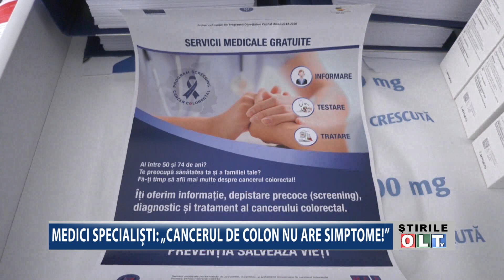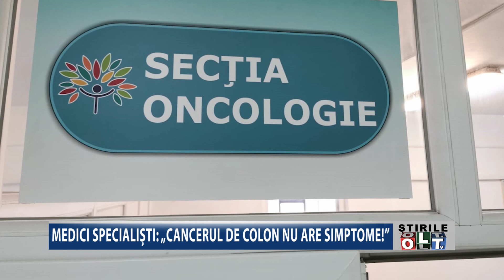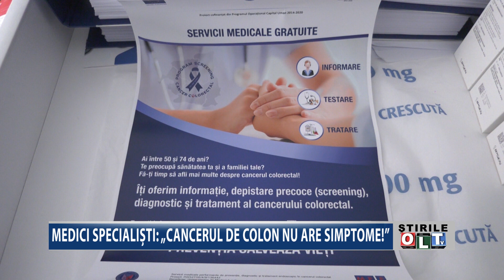MEDICI SPECIALISTI CANCERUL DE COLON NU ARE SIMPTOME 0211